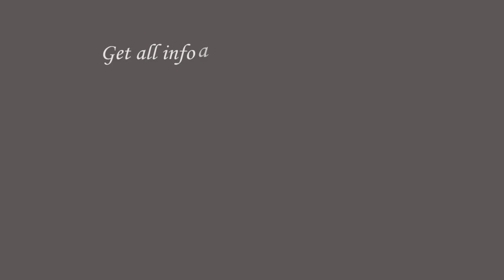10 Tips to Strengthen Your Relationship With God.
The repentance prayer is very easy to say but Strengthen your relationship with God isn't. Failure to grow in faith usually brings a lot of disappointment to a point of disappointment to a point of giving up. That's what many call backsliding. Here are 10 Tips to Strengthen your relationship with God. they are very practical and applicable.